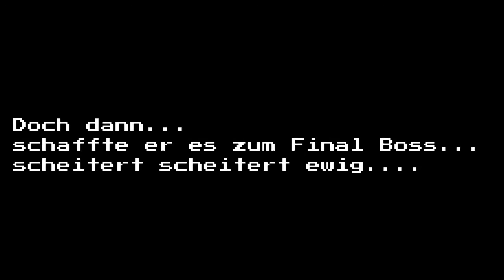[YTK]Caillou Verarsche: Die Sternschlampe|Mr.NachtaraTV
Schnittprogramm: Filmora 9